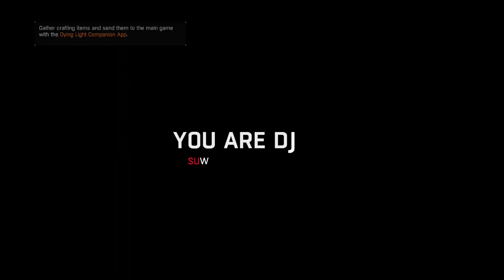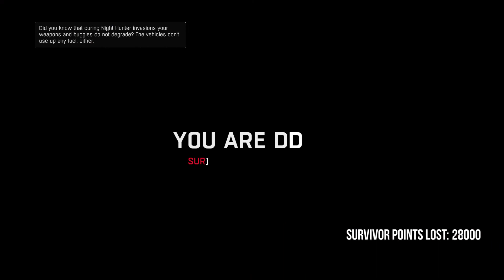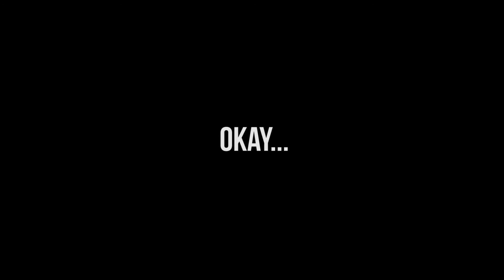Dying Light | Part 41 | Search and Rescue | GyroShrike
Who said it was okay to bring guns to this knife fight? Oh dear, this isn't going to go well...

Alternate title: Try Not to Get Shot, Get Shot a Lot

Thumbnail: Rais

Updates on future uploads can always be found on my Twitter ➤